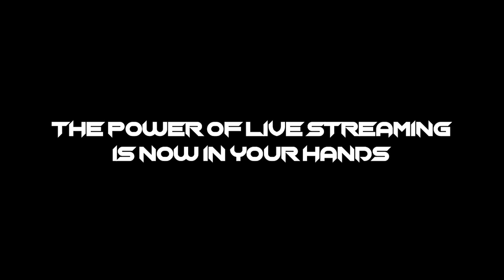Finals | MD College vs Vijay Club | Kabaddi Selection | Mumbai Shahar